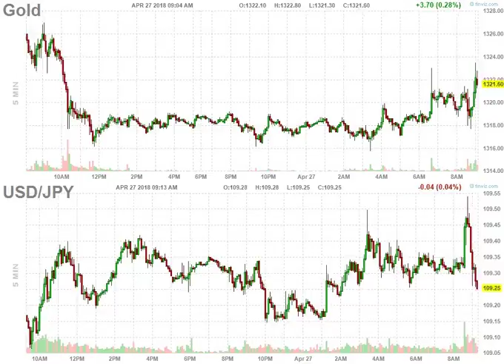GvY 20180422 20180427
Funny gold freezes, USD/JPY does not.